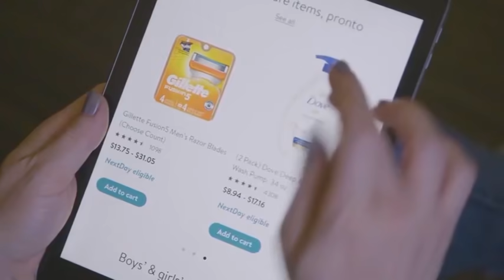CHÀO BÌNH MINH NGÀY 15 THÁNG 5 NĂM 2019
Với những tin tức chính:

- Tổng thống Trumph thúc đẩy hỗ trợ cho nông dân Hoa Kỳ bị ảnh hưởng bởi chiến tranh mậu dịch Mỹ - Trung.

- Một phi cơ tự động của Yemen đã tấn công ống dẫn dầu của Arab Saudi.

- Thủ tướng Anh sẽ đưa vấn đề Brexit ra Quốc hội Anh vào 3/6.

- Phụ tá Iran chê tổng thống Trumph gây chiến với Iran chỉ vì nghe lời của phụ tá Bolton.

- Ngoaij trưởng Hoa Kỳ nói với Nga rằng Hoa Kỳ không muốn có chiến tranh với Iran.

- Chính phủ Trumph dự định đánh thuế trên 300 tỷ hàng hóa nhập nội từ Trung Hoa.

- Tiểu bang Alabama thông qua đạo luật hạn chế gắt gao các vụ phá thai.

- Con trai Tổng thống Trumph sẽ ra điều trần trước Quốc hội về vụ tư thông với người Nga.

- Thành phố San Francisco cấm sử dụng nhu liệu nhận diện khuôn mặt.

- Tổng thống Trumph sẽ ký lệnh chính thức cấm các công ty viễn thông sử dụng sản phẩm của Huawei.

- Tháng tư không có một đơn đặt hàng nào cho công ty Boing.

- Facebook đổi luật livestream sau vụ tấn công đền thờ hồi giáo ở New Zealand.

- Bầu cử tại Philippines: Tổng thống Ducate thắng lớn.

- Nguyễn Phú Trọng xuất hiện trở lại trên báo chí.

- Hà Nội dự kiến tăng học phí.